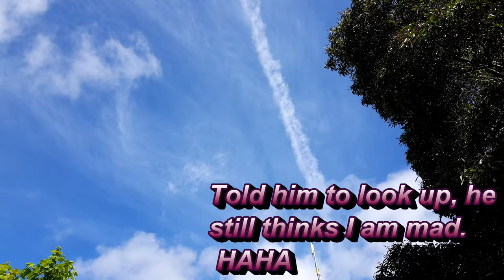Geoengineering Daylesford Vic AU 30 OCT 2022 - 4K 2160p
Dont let the contrail context notification mislead you - search for geoengineering if you want to find out more.
Geoengineering Daylesford Vic AU 30 OCT 2022
Chemicals and Radar doing their thing.
4K 2160p